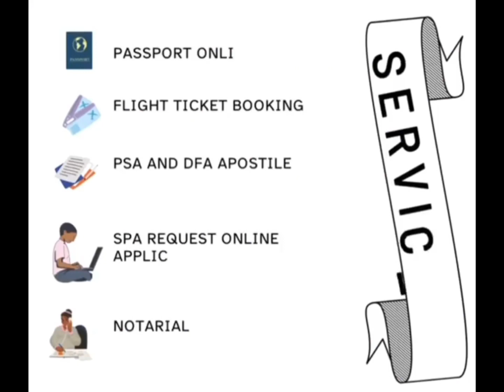Japan- 2 katao LALAKI HULI SA PAGHULOG SA DALAWANF KATAO SA TRAIN FLATFORM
$7.5 MILLION NAKIPAGSUNDO SA
JAPAN - LALAKI HULI SA PAGHULOG SA #2 KATAO SA TRAIN FLATFORM